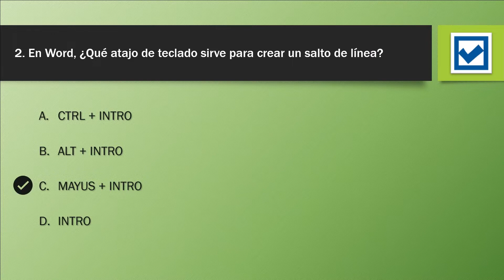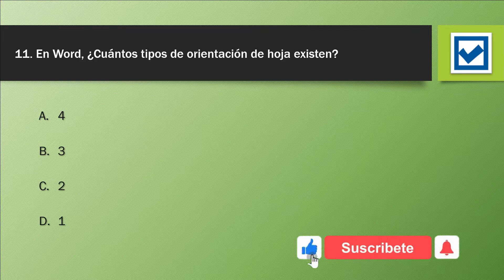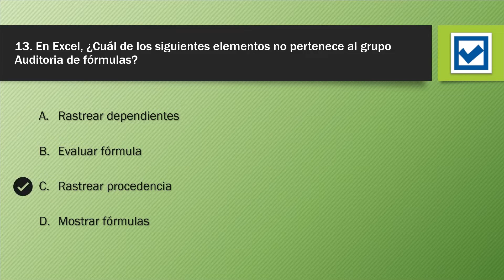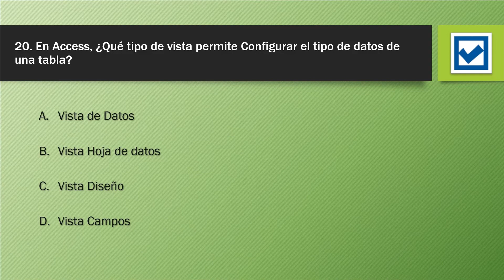💥Test 4 Preguntas de Ofimática e Informática (Windows, Word, Excel, Access) ▶ Exámenes oposiciones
EXAMEN DE TEST Nº 4
Examen tipo Test sobre Ofimática y Windows, ideal si estás preparando tus oposiciones y quieres practicar. Preguntas de Word, Excel, Access, Outlook y Windows.

Si tienes alguna duda con alguna pregunta, déjame abajo tu comentario y te respondo 😉

Si tienes cualquier duda o consulta, deja un comentario abajo y te responderé
en cuanto lo lea!! :D